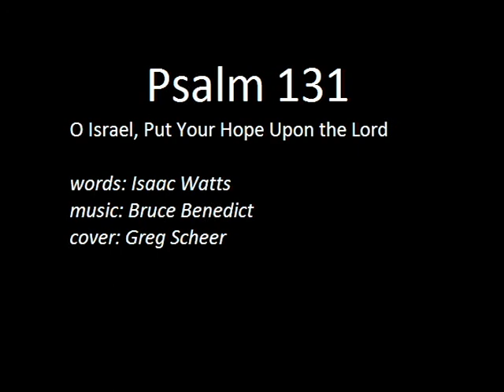Psalm 131: O Israel, Put Your Hope Upon the Lord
Psalm 131
O Israel, Put Your Hope Upon the Lord
words: Isaac Watts
cover: Greg Scheer
at: Church of the Servant, Grand Rapids, Michigan

Is there ambition in my heart?.
Search, gracious God, and see;
Or do I act a haughty part?
Lord, I appeal to thee.

I charge my thoughts, be humble still,
And all my carriage mild,
Content, my Father, with thy will,
And quiet as a child.

The patient soul, the lowly mind,
Shall have a large reward:
Let saints in sorrow lie resigned,
And trust a faithful Lord.

Refrain:
From this time forth, forevermore